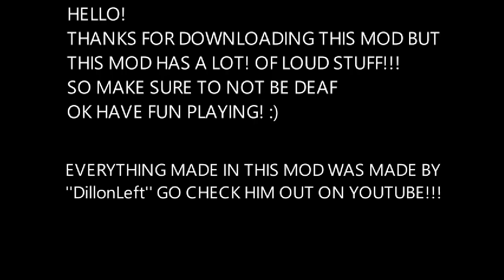SPONGEBOB'S BASICS! V1 (Gameplay + Ending)